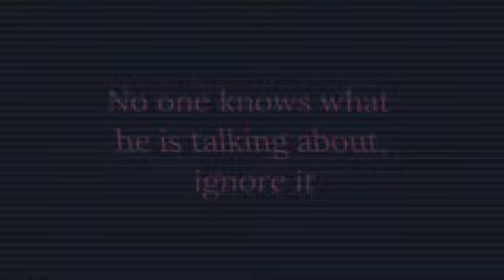GOVERNMENT ISSUED WARNING (RECORDING 2)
None of their bodies have been found

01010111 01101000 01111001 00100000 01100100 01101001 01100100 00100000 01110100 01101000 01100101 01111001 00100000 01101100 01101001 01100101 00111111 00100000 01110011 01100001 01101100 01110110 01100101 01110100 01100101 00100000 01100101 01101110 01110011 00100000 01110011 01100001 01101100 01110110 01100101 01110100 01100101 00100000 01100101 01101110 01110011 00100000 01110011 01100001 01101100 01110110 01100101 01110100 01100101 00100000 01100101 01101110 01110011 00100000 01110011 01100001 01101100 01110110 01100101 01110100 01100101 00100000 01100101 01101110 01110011